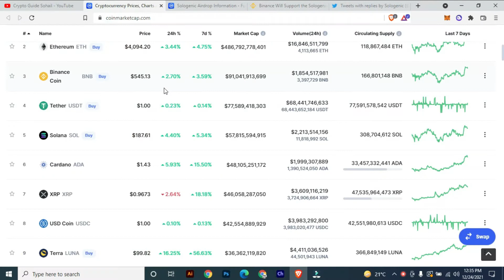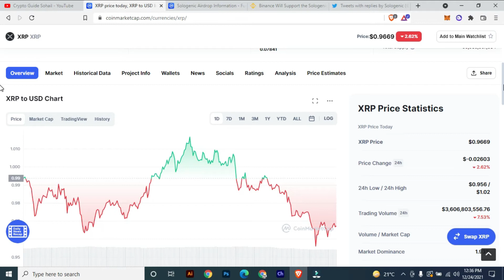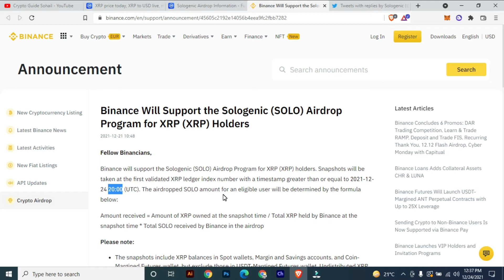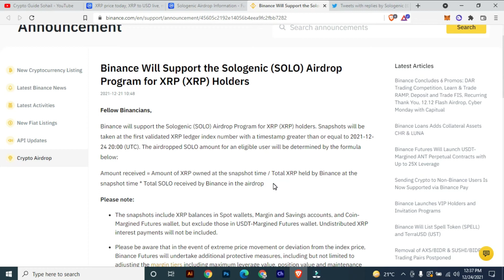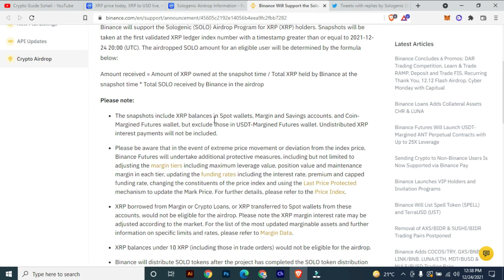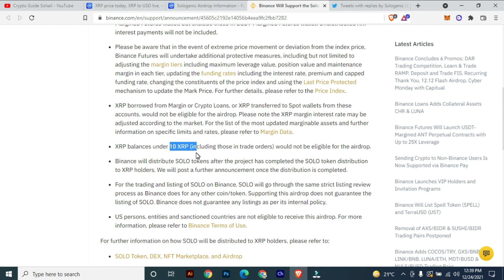Solo Token Airdrop - XRP Holders | How To Participate in Airdrop?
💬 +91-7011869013